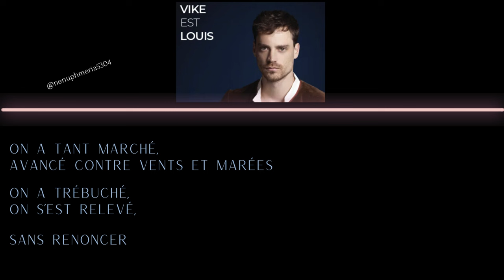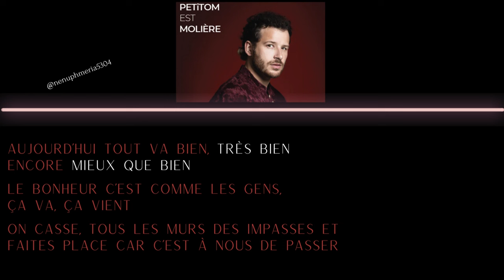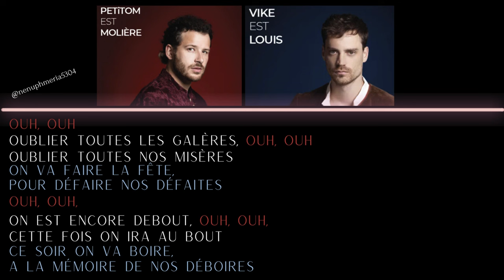Molière, L'Opéra Urbain - Aujourd'hui tout va bien Paroles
Nouvelle comédie musicale de Dove Attia - Molière, L'Opéra Urbain
PETiTOM alias Molière et Vike alias Louis